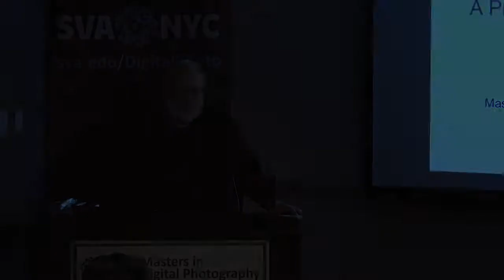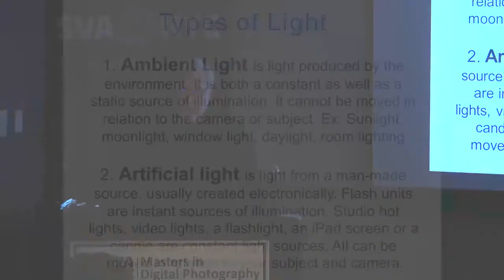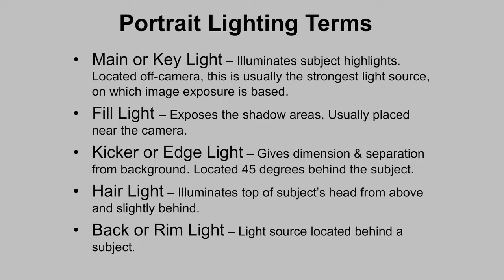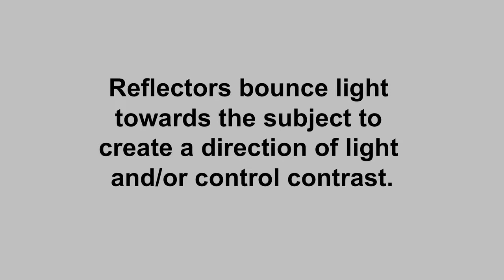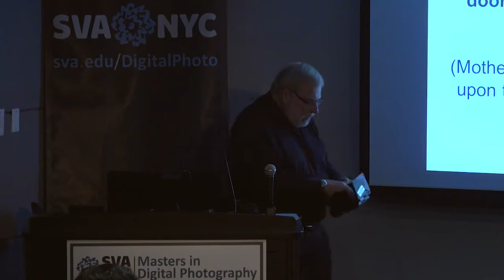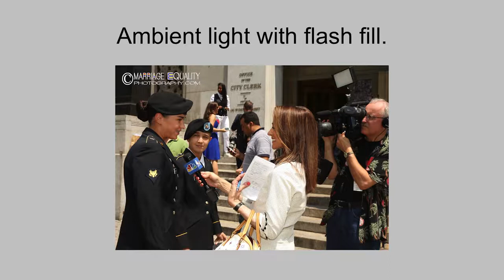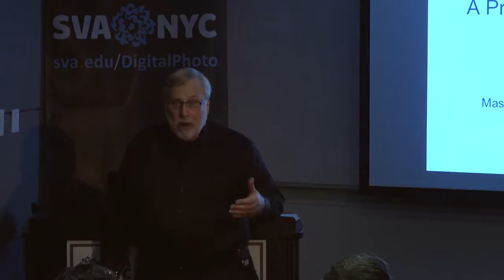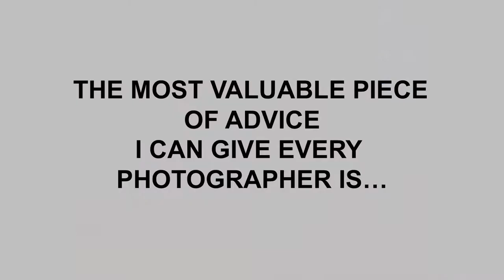Paul Bernstein: Seeing the Light - The Best Documentary Ever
Every artist works in a preferred medium and as photographers, our medium is light. For us, the awareness and control of highlights and shadows creates the .

Paul Bernstein PhD from Stanford discussing Soul Based Economics at Occupy Boston in front of the Federal Reserve Building.

trying to explain a bit of my photography journey ,not sure Ive explained it that well , waffled a lot but hopefully youll get what Im about :-)